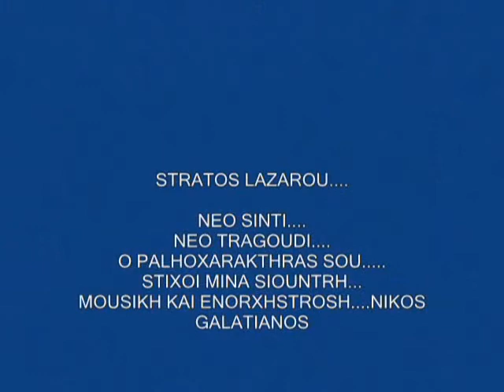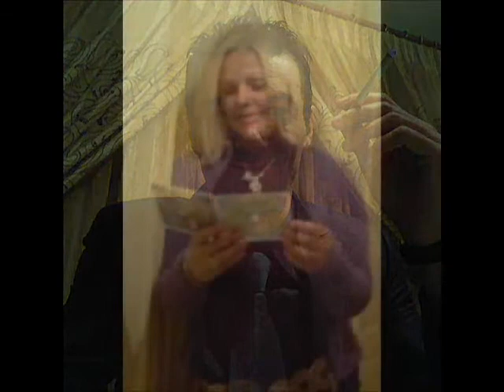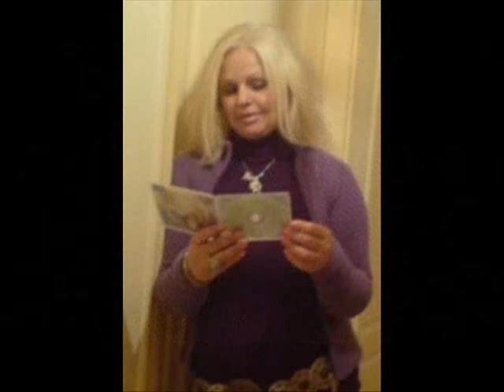ΣΤΡΑΤΟΣ ΛΑΖΑΡΟΥ Ο ΠΑΛΙΟΧΑΡΑΧΤΗΡΑΣ ΣΟΥ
ΣΤΙΧΟΙ ΜΙΝΑ ΣΙΟΥΝΤΡΗ…
ΜΟΥΣΙΚΗ ΝΙΚΟΣ ΓΑΛΑΤΙΑΝΟΣ…
ΕΝΟΡΧΗΣΤΡΩΣΗ & ΠΑΡΑΓΩΓΗ
ΝΙΚΟΣ ΓΑΛΑΤΙΑΝΟΣ…

ΠΡΟΣΟΧΗ ΟΛΑ ΤΑ ΔΙΚΑΙΩΜΑΤΑ ΑΝΗΚΟΥΝ
ΣΤΟΥΣ ΔΗΜΙΟΥΡΓΟΥΣ ΤΟΝ ΤΡΑΓΟΥΔΙΟΝ
ΚΑΙ ΑΥΤΟ ΙΣΧΥ ΓΙΑ ΟΛΑ ΤΑ ΒΙΝΤΕΟ
ΣΤΑ ΔΙΚΑ ΜΟΥ ΚΑΝΑΛΙΑ….